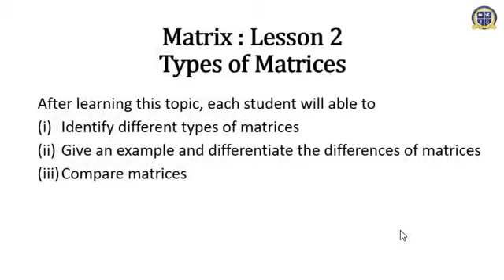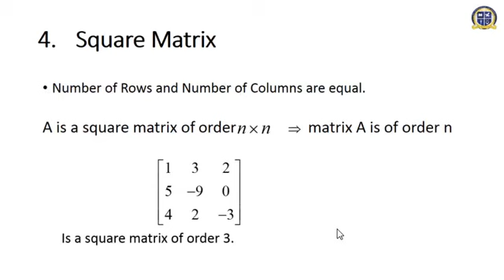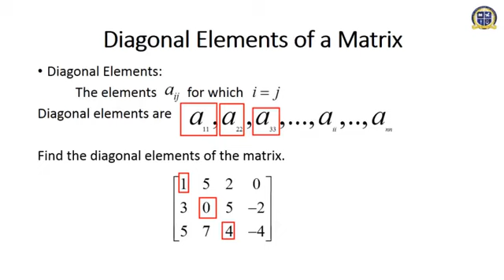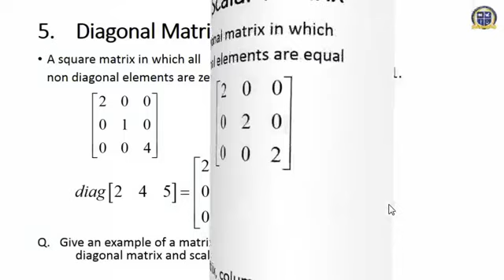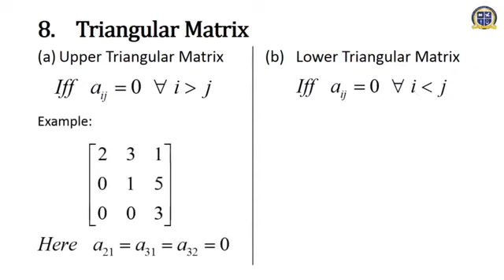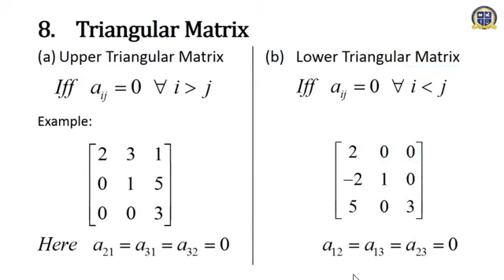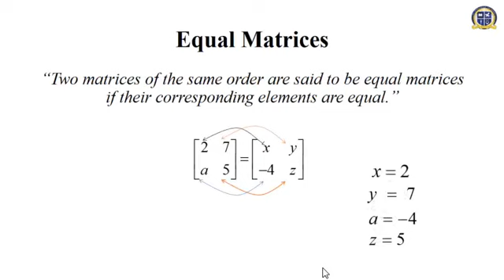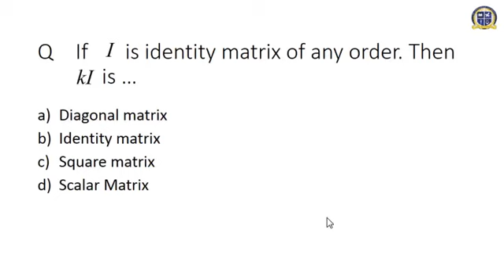Algebra of matrix Lect 1